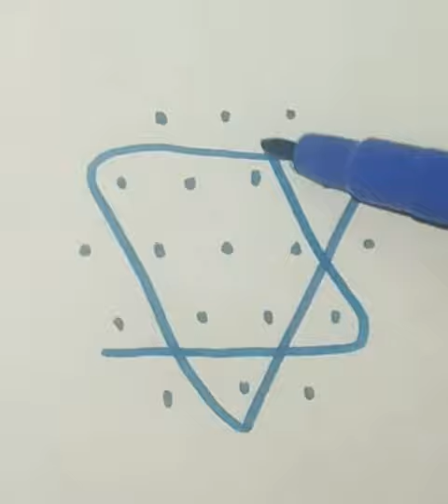5*3 dots easy rangoli design and very simple rangoli design for beginners / daily rangoli design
Make Rangoli
Pongal kolam
Diwali rangoli
Sankranthi muggul
Pongal kolam